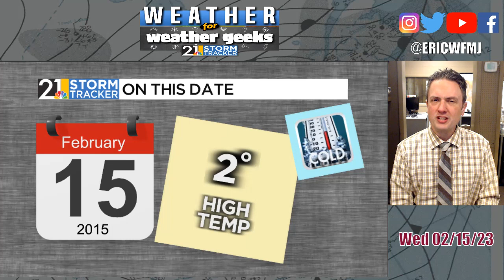Update On Thursday's Severe Weather Threat; "Weather For Weather Geeks" 2/15/23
00:00 Intro
00:30 What A Day, What A Month
02:30 Changes Are Coming; Any Severe Weather?
05:40 Stratospheric Warming Implications